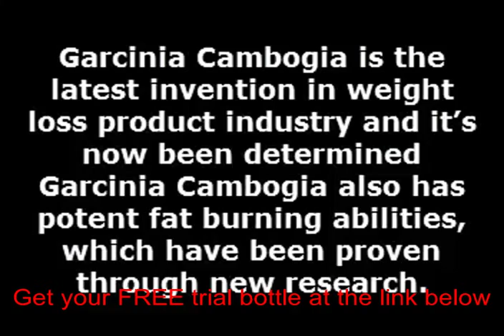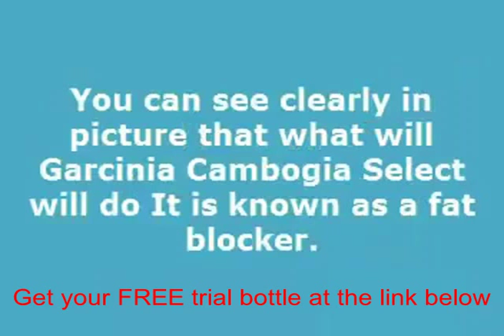Reviews on garcinia cambogia extract slimming patches